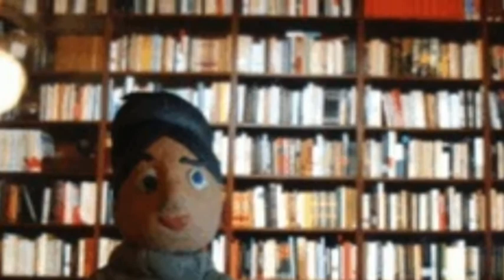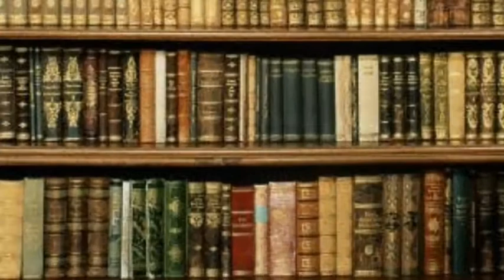Simone de Beauvoir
Biografías de personajes de la historia.  Proyecto para cuarto de primaria.